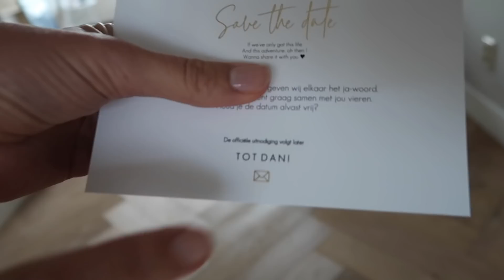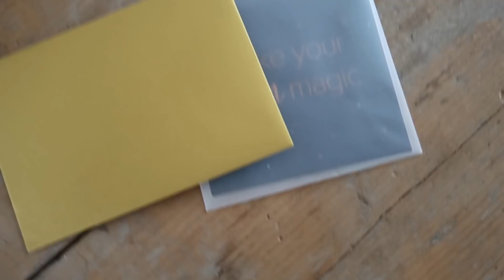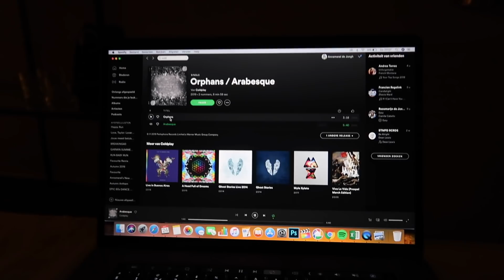TEMPOTRAINING MET TUUR - AUTUMN VLOGS 24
Aaaaahhhh wat een heerlijk herfstweer was het gisteren. Ik maakte er optimaal gebruik van door midden op de dag mijn hardlooptraining in de duinen te doen. Tuur ging mee, weliswaar op de fiets, maar mét mijn camera.

Verder kregen we de proefdruk van ons save the date kaartje voor de bruiloft binnen en ben ik heel blij met twee nieuwe nummers van Coldplay! Het was een hele mooie dag :)

P.S. Op een gegeven moment loop ik langs een vrouw die ook aan het hardlopen is en het was dus NIET de bedoeling om zo dicht langs haar te lopen. Ik had dat zelf dus tijdens het lopen ook totaal niet door.